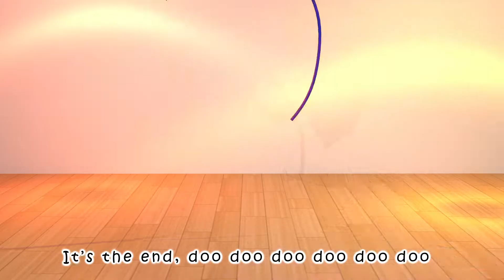Incy Wincy's Climb - Kids songs - Nursery Rhymes - Coco Baby Crazy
"Coco Baby Crazy World" is a vibrant and entertaining cartoon channel that offers a whimsical and adventurous viewing experience for kids of all ages. The channel showcases a variety of animated shows featuring adorable baby characters, each embarking on exciting journeys and hilarious escapades in imaginative worlds. With its colorful animation, engaging storytelling, and lighthearted humor, "Coco Baby Crazy World" promises endless laughter and fun, making it a go-to destination for family-friendly entertainment.